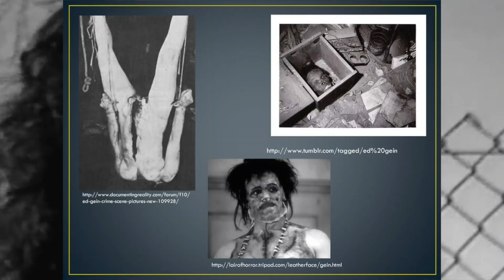Tales From The Pit 3 interview with SLAYER (Seasons in the Abyss tour) plus Wargasm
The best interview with Tom and Kerry you'll ever watch. Period. Sure,  they've covered these topics since but we covered them first when SLAYER did very few on camera interviews. Filmed at their former practice space in Orange CA, Tom and Kerry are at their coolest as we talk about satan, serial killers, venues getting trashed and more...

also Wargasm from Boston